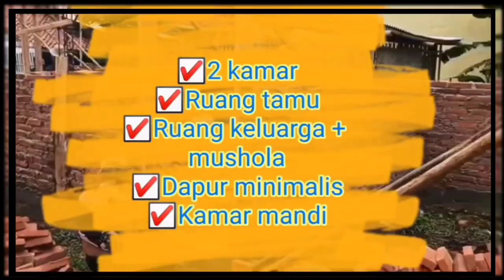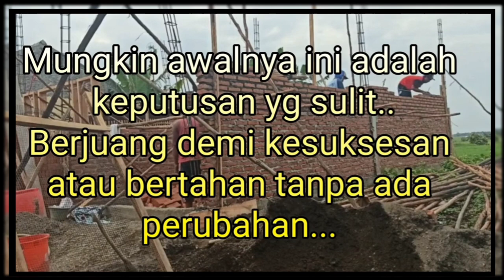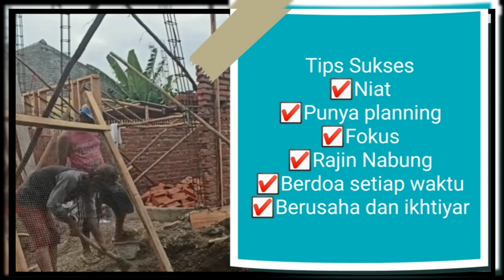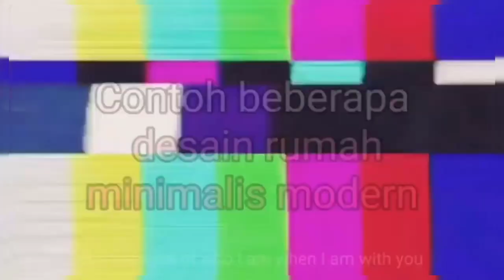Tips Membangun Rumah 🏡 Desain Rumah Minimalis Proses bangunrumah Hari Keempat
Assalamualaikum Semuanya
Terimakasih
Salam Sukses dari Youtuber Pemula